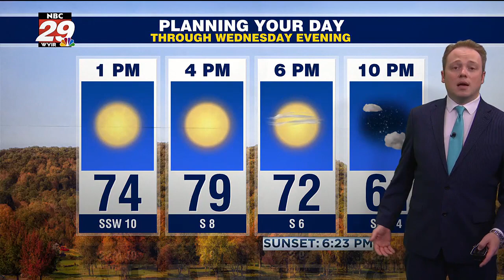Tracking unseasonably warm weather...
Until Halloween